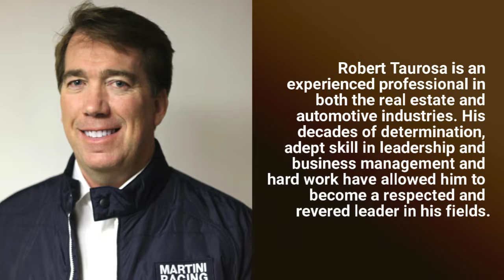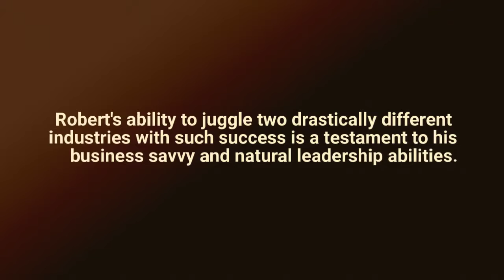Robert Taurosa | Life Insurance and Automotive Professional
Through his leadership skills and business development abilities, Robert Taurosa has been able to manage not one, but two incredibly successful businesses. Robert is currently the president and CEO of Ideal Life Agency and the general manager of RPM Auto Sales USA. In both roles, Robert demonstrates his adept ability to lead. His business savvy, customer service skills and sheer will have allowed him to grow both of his separate businesses into two of the most respected and revered in their industries.

As the president and CEO of Ideal Life Agency, Robert Taurosa is responsible for overseeing any and all activities and projects regarding the business. His agency oversees approximately 100 separate life insurance agencies. Robert's years of experience in the life insurance industry show as he leads his various teams to dizzying heights of success throughout the New Jersey area. His agencies provide a bevy of life insurance policies, from whole life to variable life insurance, and everything else in between. What's more, his agencies also deal in life settlements, a very specific sector of life insurance where a policyholder can sell his or her policy for a cash amount. Robert truly appreciates assisting the members of his community; that is why he enjoys putting his clients' needs above all else, ensuring that each and every person that sets foot in one of his agencies doors is met with respect, equality and care.

As the general manager of RPM Auto Sales USA, Robert has a similar role in leading his team of salespeople to great success. Through his work, Robert Taurosa has led his team to become one of New Jersey's largest independent pre-owned car dealerships. As is the case with his life insurance company, Robert puts as much focus on the needs of the customer as possible. This, along with his knowledge of the market and business acumen, has contributed to the dealership's great success.

Robert Taurosa's ability to juggle two successful businesses at once is a testament to his natural business skills. He hopes to continue to grow those skills as well as his businesses while also helping out his community as much as possible.